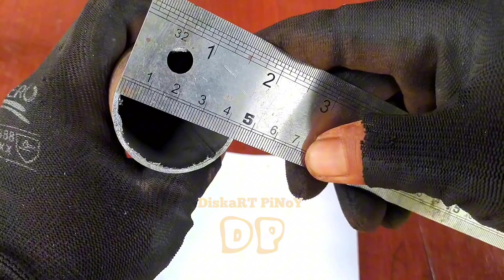The secret of the welder cuts round pipe 90 degrees in three directions l welding, cutting trick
This video is how to weld metal, square tube using stick weld, this video is made for beginner welders, how to weld for beginners